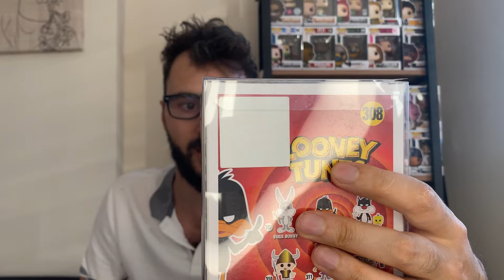Funko POP Koleksiyonumdaki En Değerli 10 Figür.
Bu videoda başlıkta yazdığım gibi Funko POP Koleksiyonumdaki En Değerli 10 Figürü paylaştım İyi seyirler siz de benzer figürlerinizi yorumlarda yazar mısınız.